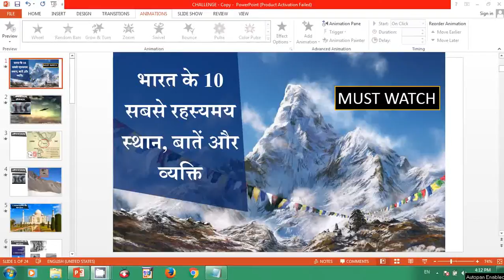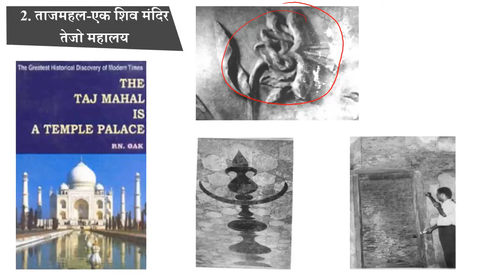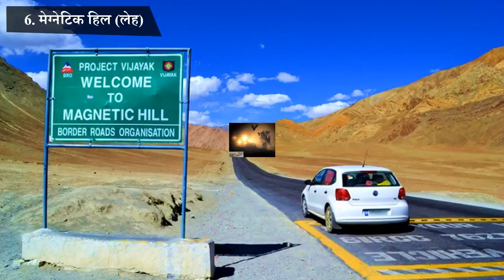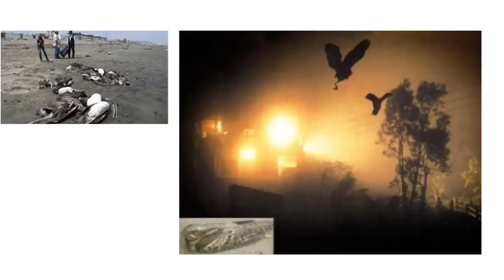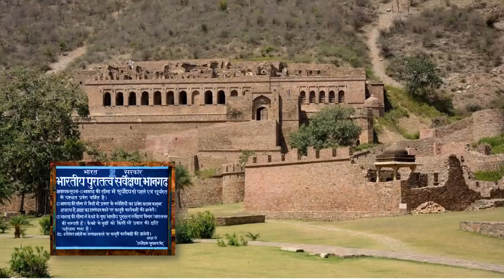My Edited Video 10 mystreous place